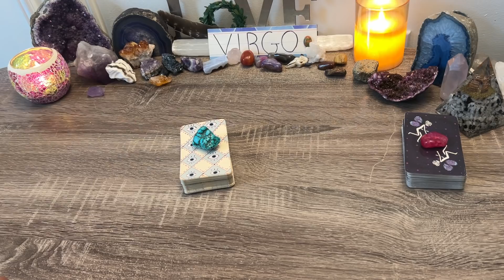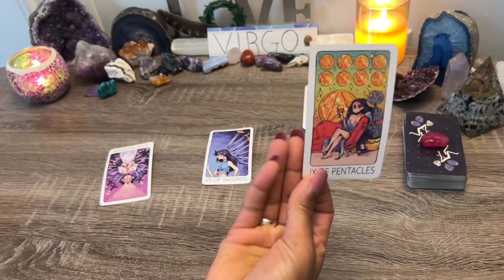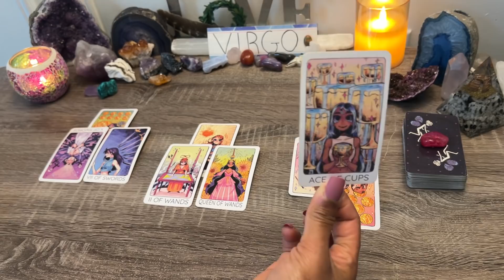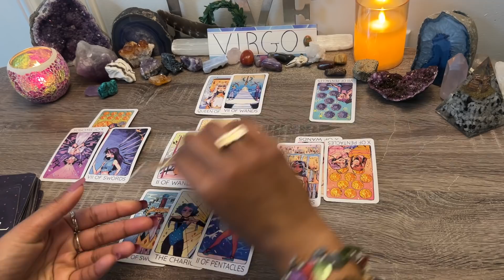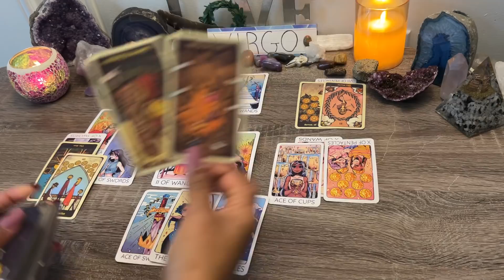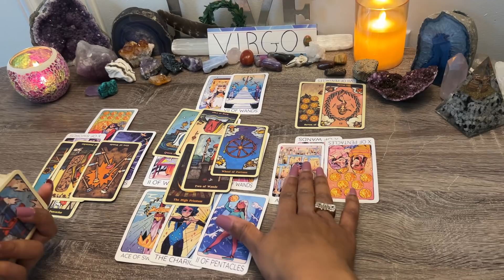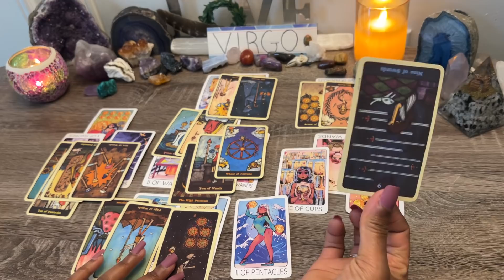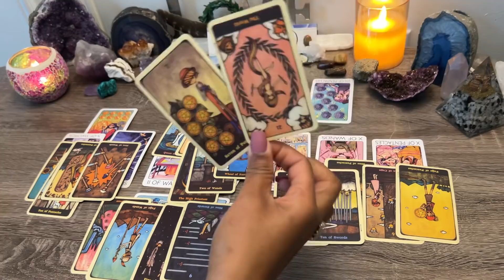VIRGO♍️DON'T SEE THIS COMING! 🌀THEY CAUSED THEIR OWN RUIN😔GET READY FOR THIS SHIFT & LOVE OFFER!🌹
Virgo ♍️BONUS Jan 2022 How Does My Partner Feel?